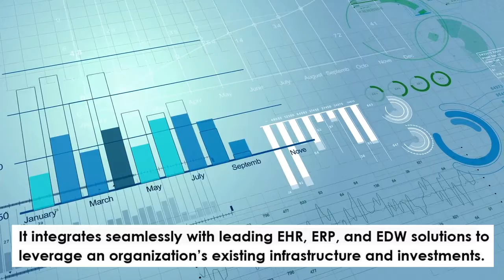Region 2 Annual Institute Sponsor Strata